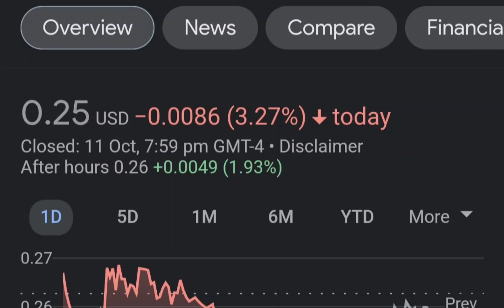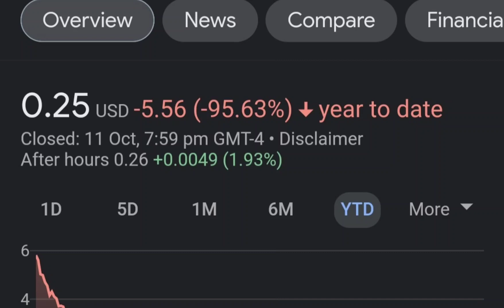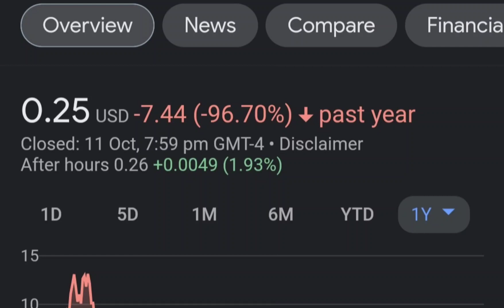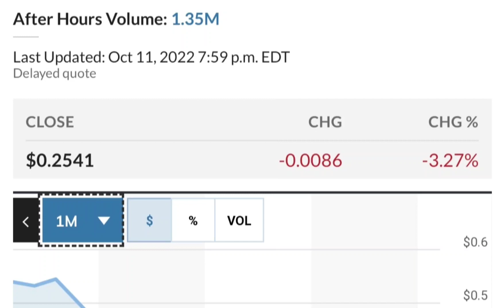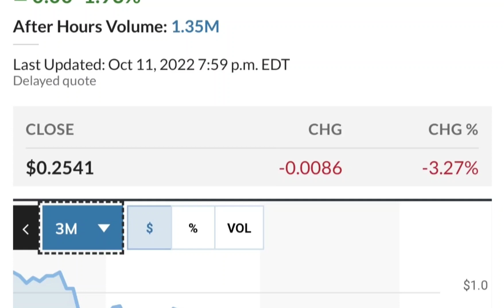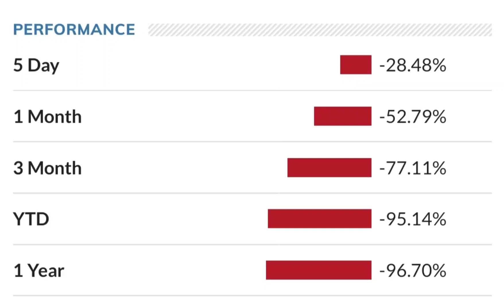MULN Stock Breaking News Today Mullen Automotive MULN Stock Short Squeeze Analysis MULN Stock